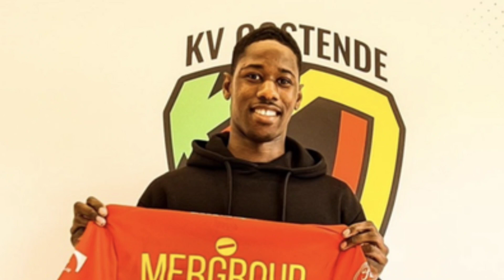CELTIC TRANSFER & INJURY NEWS / Osaze Urhoghide Move / JOHNSTON TO HIBS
Keith talking about OsazeUrhoghide and mikeyjohnston
injury news ideguchi and jenz will Miss the League opener vs Aberdeen at Celtic Park.